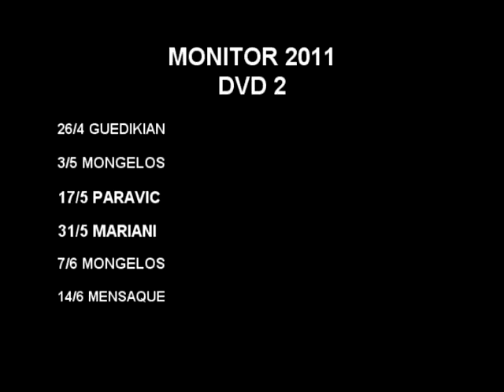MONITOR | Lyly Guedikian utiliza dimensional con estencil en tela, madera y Foil | Manos a la Obra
Programa de ABRIL de 2011